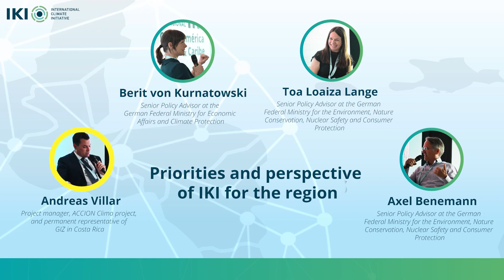Encuentro IKI CAC 2023 – Noticias de la IKI – News of the IKI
Los y las representantes de la Iniciativa Climática Internacional (IKI) del gobierno de Alemania conversaron de las prioridades y perspectivas de la IKI para la región durante el 3er Encuentro IKI Centroamérica y Caribe.

El encuentro fue organizado por la GIZ en el marco de su proyecto ACCION Clima, que funge como proyecto interfaz de la Iniciativa Climática Internacional (IKI) del gobierno de Alemania para los proyectos de cooperación en Centroamérica y el Caribe.

The representatives of the German government’s International Climate Initiative (IKI) discussed priorities and perspectives for the region during the 3rd Exchange Workshop for IKI in Central America and the Caribbean.

The workshop was organized by the German Development Cooperation GIZ within its project ACCION Clima, which serves as an interface project of the German government’s International Climate Initiative (IKI) for cooperation projects in Central America and the Caribbean.